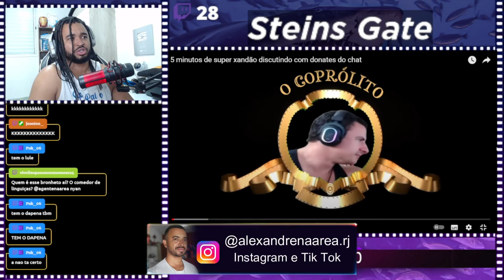5 minutos de super xandão discutindo com donates do chat | ALEXANDRE NA ÁREA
💻 Configurações do meu PC:

Processador: Fx 8320e
Mobo: Ga970 USB3
GPU: GTX 1660 Super GDDR6